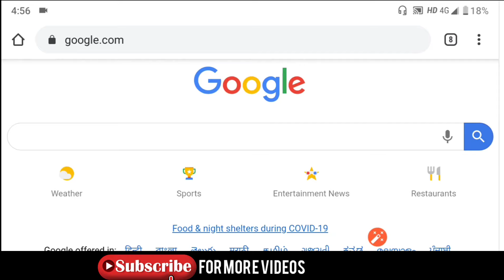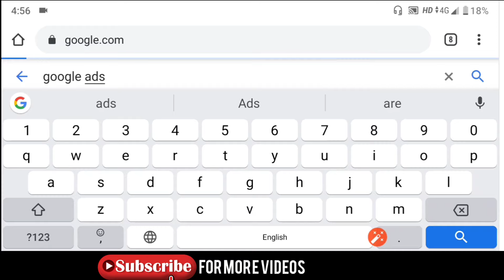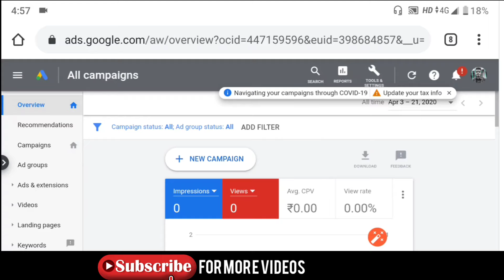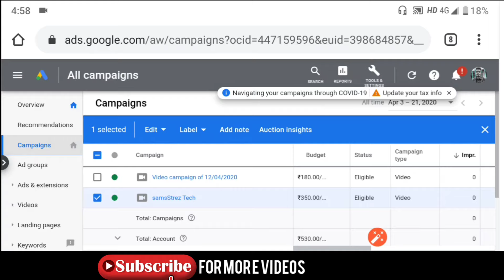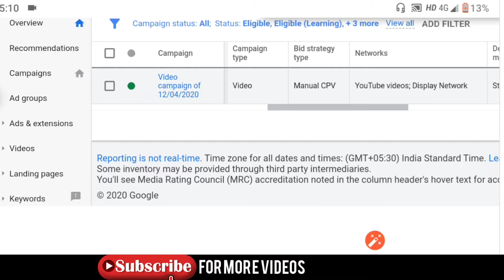How to Delete Google Ads Campaign Video | How to Remove Google AdWords Video in Mobile in 2020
Dosto Aaj ki ish video mein Maine aapko btaya hai k aap kis tarah se apne google ads k video ko delete aur remove me skte hai..
how to delete google ads campaign